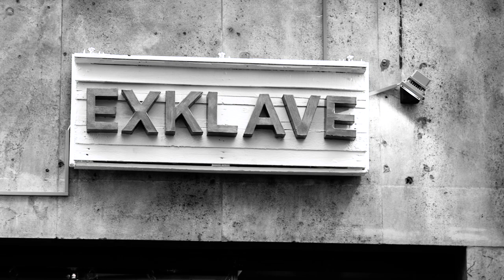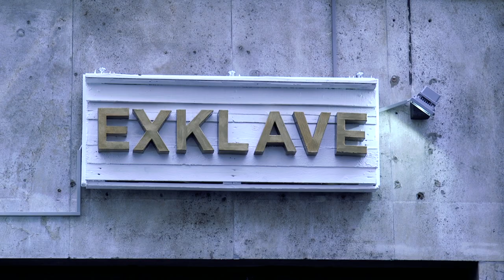Exklave Vintage Würzburg Image Film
Exklave_Vintage